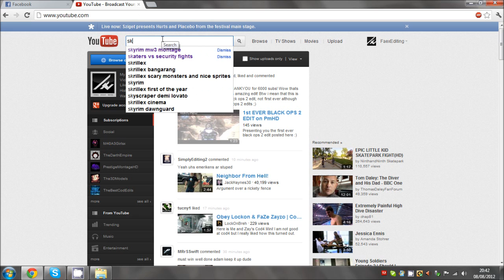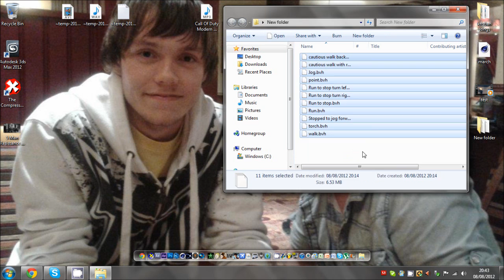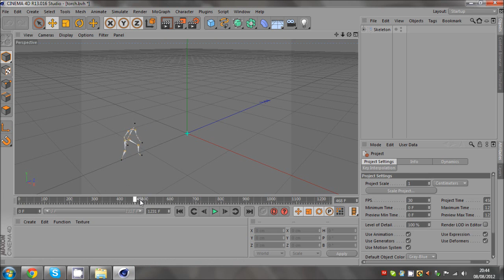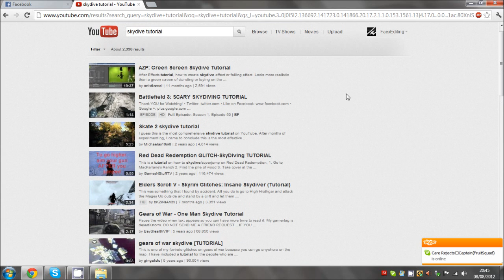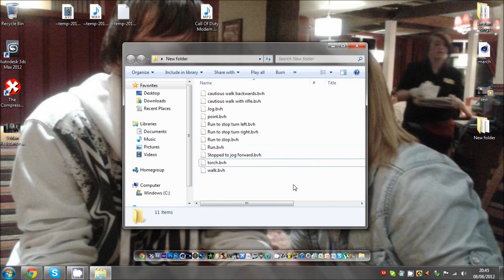Cinema 4D | BVH Animations from Endorphin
This video is to help people out but helping them get the bvh animations from endorphin. This mainly for people who havent got the software.